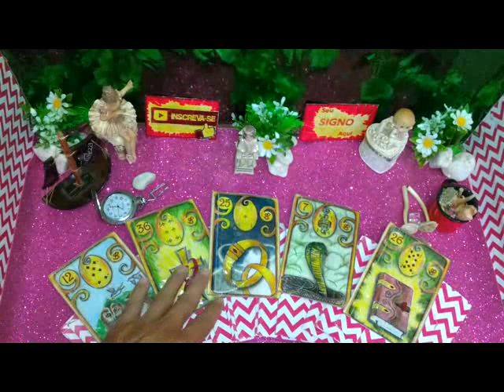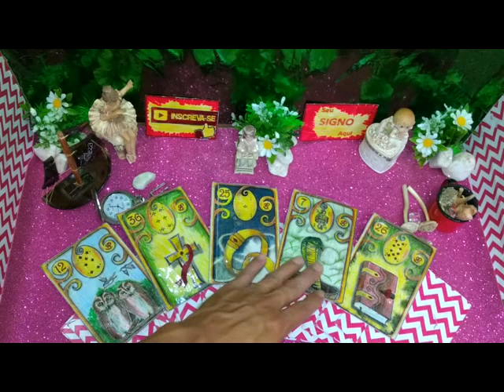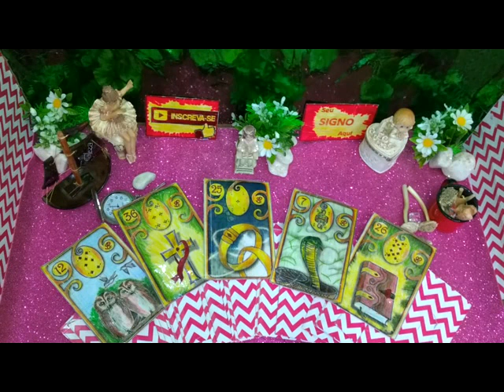Ele (a) pensou em mim hoje? O que Sentiu? O que pensa fazer? Tarot Revela essa Mensagem para Você.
Bem Vindo ao Nosso Canal, se você diz: eu acredito em previsão de tarot, bem como diz : eu acredito em previsão dos signos, nós também acreditamos.

Aqui saberá nas cartas do tarot ele pensou em mim hoje? o que sentiur?, o que pensa fazer? uma mensagem do universo para o amor. O tarô do amor e as cartas ciganas mostrando para sua vida para Você que pergunta: ele pensa em mim?, confira aqui hoje.

O baralho cigano originou-se do famoso oráculo Tarot de Marselha. O povo cigano, ao conhecer as cartas de tarot, se fascinaram pelos poderes dele e começaram a utilizá-lo em suas práticas místicas de adivinhação, junto com a leitura de mãos. Assim, devido à sua cultura nômade, os ciganos levaram o baralho cigano para todos os lugares do mundo.

Esse jogo tornou-se muito famoso, por ser poderoso e não deixar passar nenhuma questão sem resposta. Ao jogar o baralho cigano, ele consegue se conectar com o consulente e, assim, trazer um 'relatório completo' de todos os pontos bons e ruins que estão interferindo na questão levantada pelo consulente.

Há também uma antiga lenda que liga a origem dessas cartas com a civilização perdida de Atlântida. A história conta que os sábios desse povo tomaram ciência de que sua civilização local desapareceria e, para que seus conhecimentos não fossem esquecidos, decidiram viajar até o Egito para entregarem os ensinamentos aos sacerdotes egípcios.